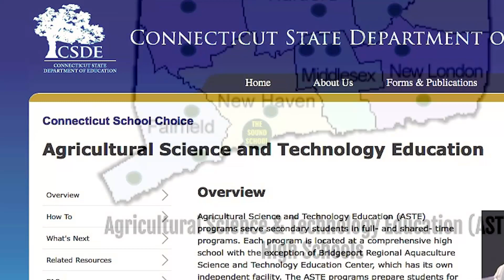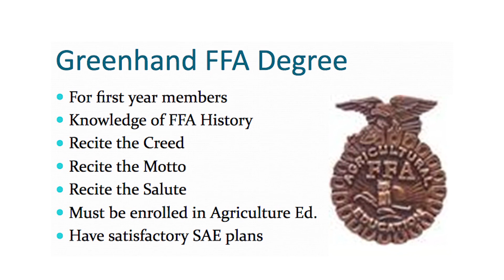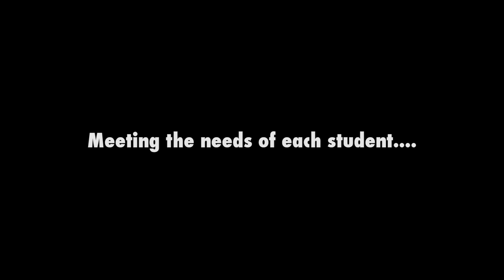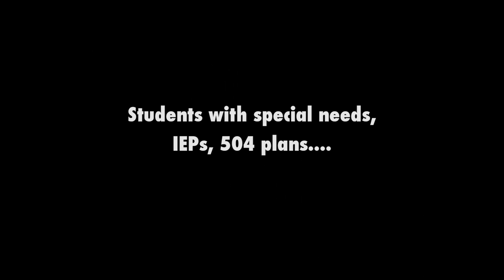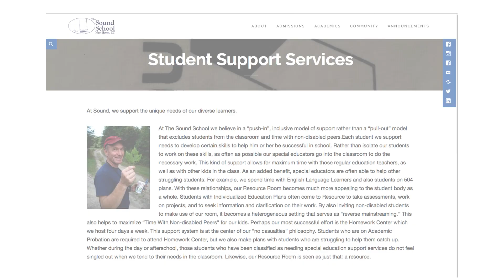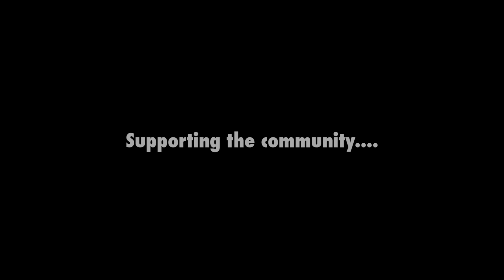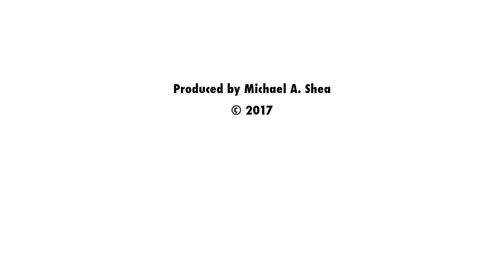The Sound School: An Aquaculture High School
The Sound School is a New Haven Public School, as well as one of the  19 Agriculture Science & Technology Education centers in Connecticut. The video explains what makes the Sound School unique, describes its program of studies, and covers some of the ways it builds community. Interviews at the school on November 17, 2017. Produced by Michael A. Shea.